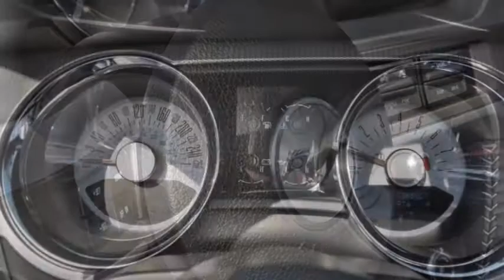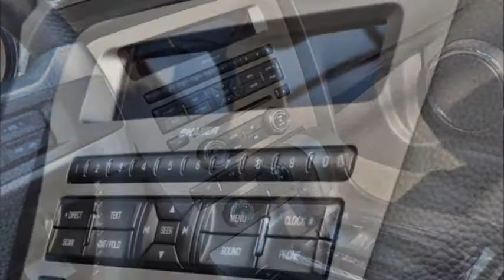Ford Mustang Cabriolet GT V8 5 0 Premium - 27800 - AUTO KUNZ AG - NEUWAGEN